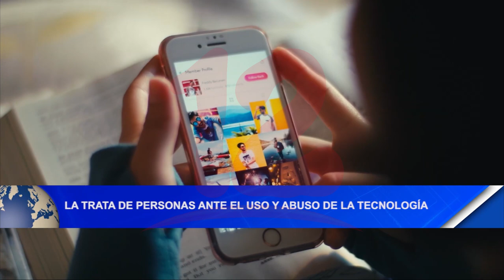Noticias12Nicaragua La trata de personas ante el uso y abuso de la tecnología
Abogada Hazel Bojorge dio a conocer que la trata de personas ha ido en aumento y que uno de los factores que incide son las tecnologías y las nuevas dinámicas que los captores utilizan